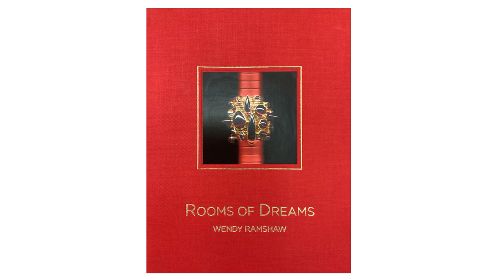Wendy Ramshaw | The Early Years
This August, The Scottish Gallery presents The Early Years, which examines aspects of Wendy Ramshaw’s early career which led into some of her major projects across her prestigious career.  The exhibition includes archive and vintage examples from the 1960s onwards. This is a rare opportunity to see early works by Ramshaw – a ground-breaking artist whose designs continue to inspire designers and artists worldwide.